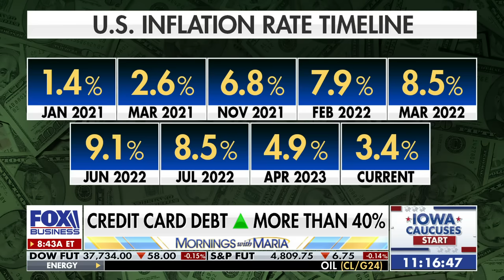GOP race could be down 2 people after Iowa caucuses: Former Bush official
Ashley Davis, a former George W. Bush administration official, and Robert Wolf, a Fox News contributor, discuss GOP candidates' final pitches to voters ahead of the Iowa caucuses, the Biden economy and interest in having a third-party candidate.